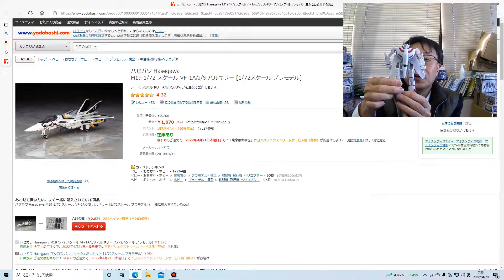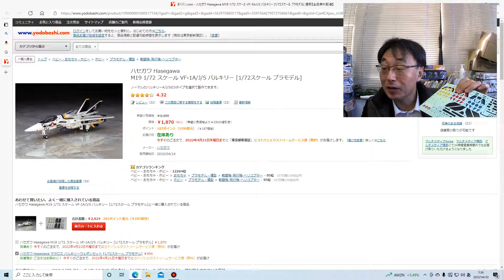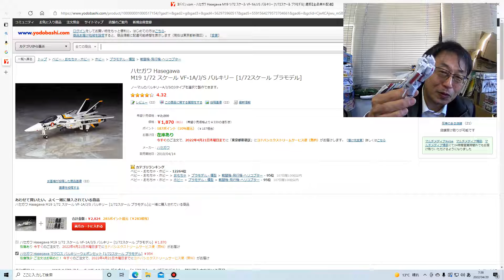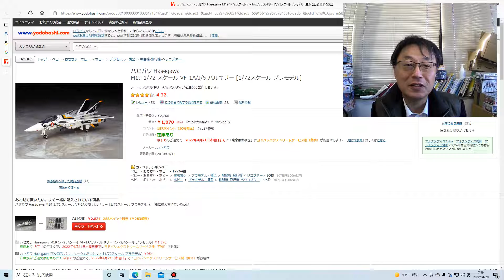VF1/J バルキリー 普通に売ってるんだね。よかった。